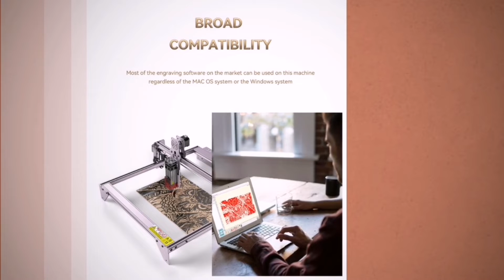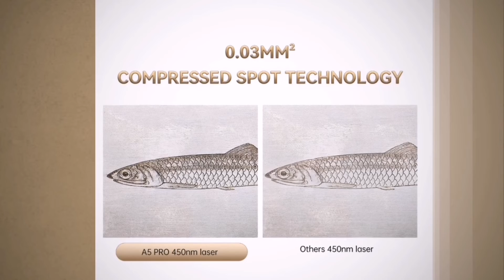CNC Router Engraving Machine